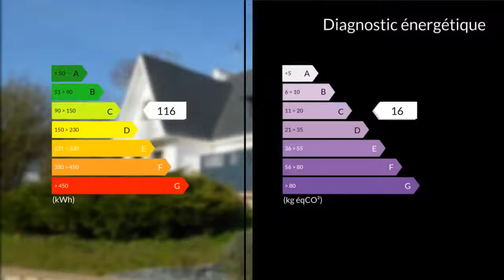A vendre - Maison/villa - Pontivy (56300) - 8 pièces - 224m²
Je vous propose de découvrir cette spacieuse maison Néo Bretonne rénovée avec gout et proposant des prestations haut de gamme ,située à deux pas du centre ville , elle se développe sur 224 m² habitable et est édifiée sur un terrain paysagé de près de 1200M². Elle se compose d'un spacieux séjour donnant accès de plain pied à une terrasse orientée, plein sud, une cuisine aménagée équipée ainsi que deux chambres et une salle d'eau au Rez de chaussée.A l'étage quatre chambres et une salle d'eau donnant accès sur un dressing optimisant l'espace. Au sous sol un double garage, un espace buanderie ainsi qu'une pièce isolée et chauffée pouvant accueillir un bureau.N'hésitez pas à me contacter pour plus de renseignements.Les frais d'agence sont à la charge du vendeur.M. Jérome BEUZET 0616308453 / 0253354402poste9514 Agent commercial indépendant du réseau national clairimmo Maxihome N° RSAC : 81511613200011 PRIUM - Ville du greffe : PARIS